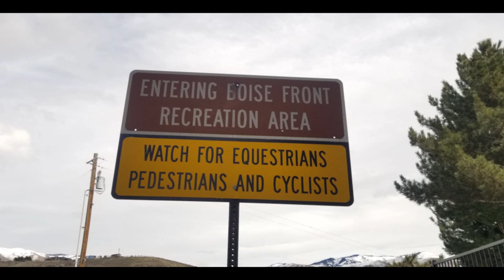Dual Sport/ Enduro Shaw Mountain Road Boise, ID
I attempted to go from Shaw mountain road near Table Rock in Boise, ID. to Lucky peak on all dirt roads on the Tdub.  I was only able to make it about halfway to lucky peak and had a blast flinging some snow from the tires!